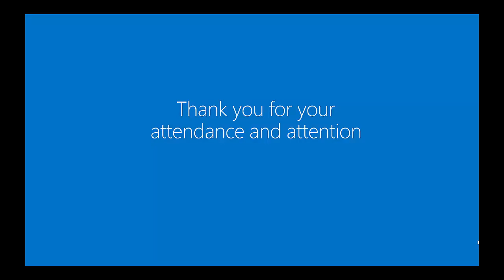07-IT Career Path (Lecture 7) By Eng-Mohamed Haggag | Arabic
07-IT Career Path (Lecture 7) By Eng-Mohamed Haggag | Arabic